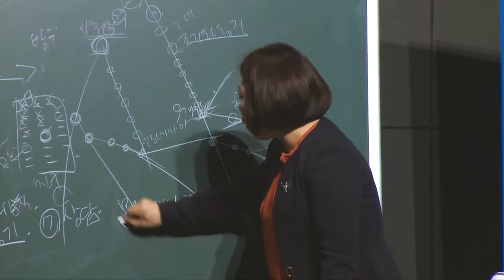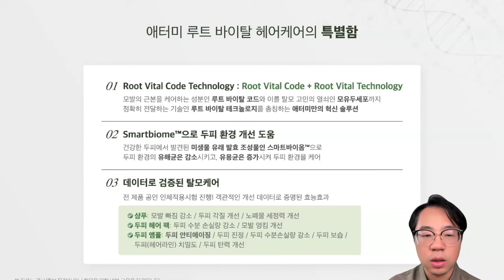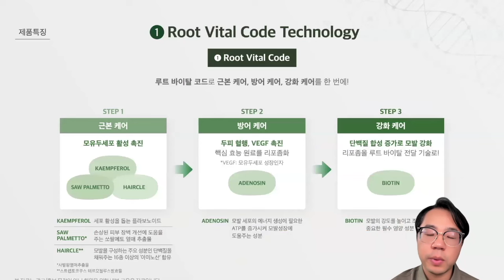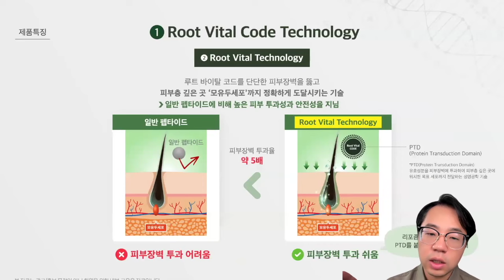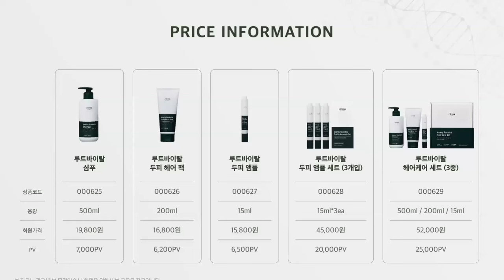긍정의 원더우먼 | 김민욱 | 애터미 제품리뷰 | 루트바이탈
애터미 제품리뷰
탈모완화 기능성 헤어케어 세트
루트바이탈